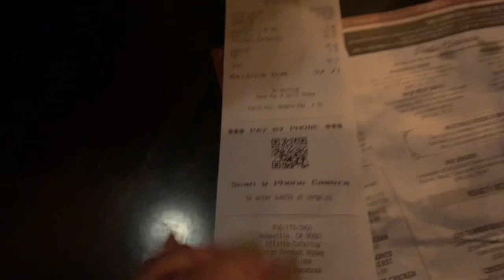Anniversary Dinner❤️￼￼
Hola everyone!
This is a short video of how our 3rd year anniversary dinner went. This was our first time going to a nice restaurant while being dressed with our Sunday best lol